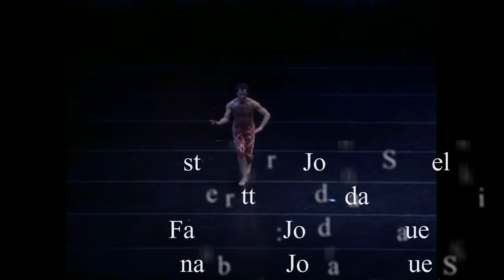Jordan Samuel Skin Talks: Plié Treatment Cleanser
Info on Jordan Samuel Skins best selling product- Plié Treatment Cleanser! Learn why it is a favorite of ballerinas, actresses and fabulous women and men around the world!

🔴Snap Chat: JordanSamuel